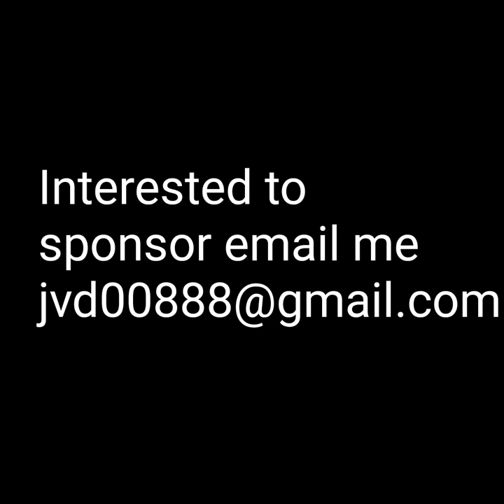Model Looking For Sponsor Season 5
all models are willing to go on pixiecut or bobcut u can also decide which cut u want and depends on how much u offer interested email ne